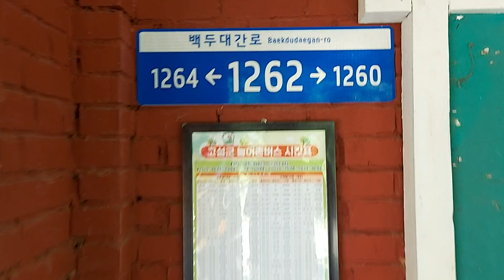시골 버스 정거장